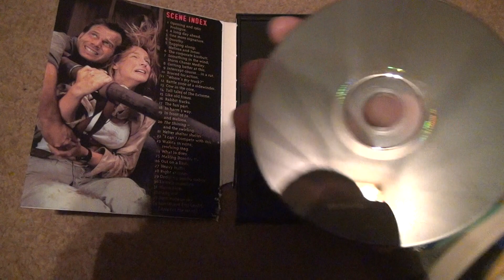Twister DVD Unboxing